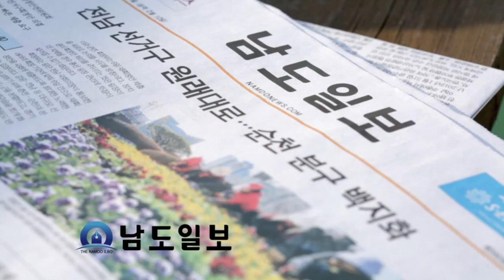10월 16일 인공지능 아나운서가 읽어주는 남도일보 뉴스 - 남도일보 듣는신문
남도일보가 인공지능 아나운서 서비스와 함께 여러분을 찾아뵙습니다.
AI가 읽어주는 남도일보 듣는신문

1. 광주 시티투어 버스, 5개코스 운행
2. 광주동구 학운동 마을부엌, 둘밥! 씩씩한 이웃 프로그램
3. 포스코, 중소기업에 특허기술 무상제공
4. 여수 웅천지구 초고층 건축 행정소송... 대법원 판결
5. 광주 공공기관 9곳, 하반기 66명 채용